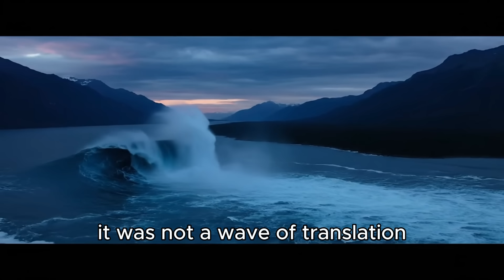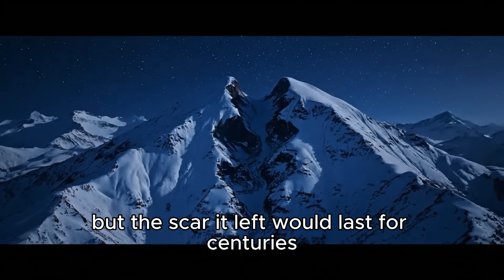When a 1,720ft Mega Tsunami Struck Alaska | The Deadliest Monster Wave in History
🌊 When a Mega Tsunami over 1,720 feet high struck Alaska, it became one of the deadliest natural disasters ever recorded. This wasn’t just a wave—it was nature’s most terrifying force. The Mega Tsunami that hit Lituya Bay in 1958 carved history, wiping out everything in its path and proving how fragile human existence can be against the power of the Earth.

In this video, you’ll witness:

The true story behind the Alaska Mega Tsunami.

Real footage and scientific explanations of the 1,720ft wave.

Survivors’ shocking accounts of the world’s tallest Mega Tsunami.

What modern scientists have learned to prevent future disasters.

⚠️ The Mega Tsunami that struck Alaska remains the most powerful and mysterious event in oceanic history—a chilling reminder of Earth’s raw and untamed energy.

👉 Watch until the end to understand why this Mega Tsunami changed everything we know about natural disasters.

Let Buddhist Philosophy be your source of enlightenment and peace!